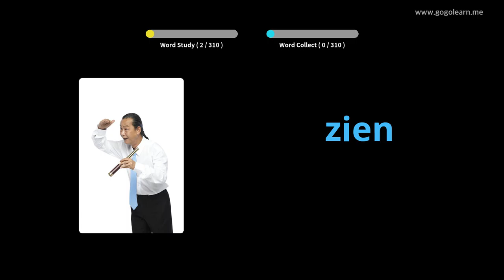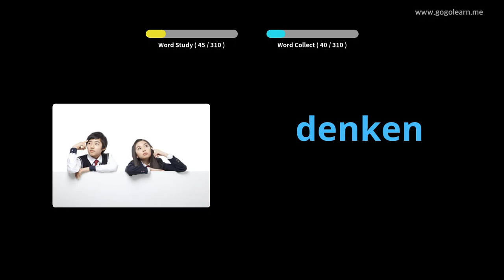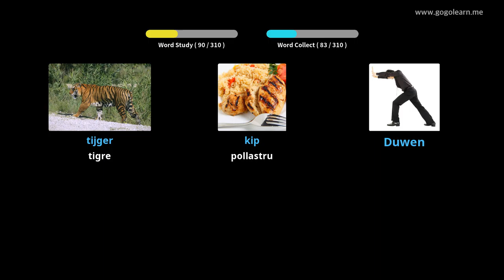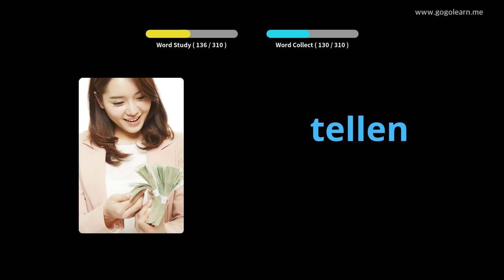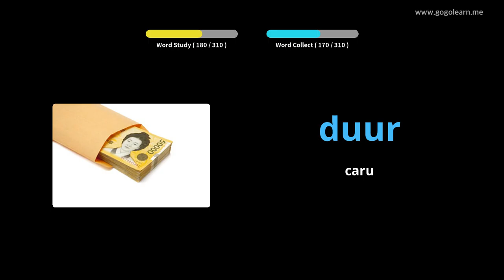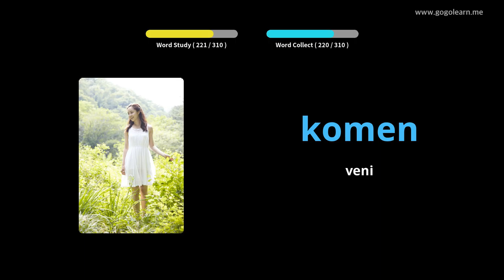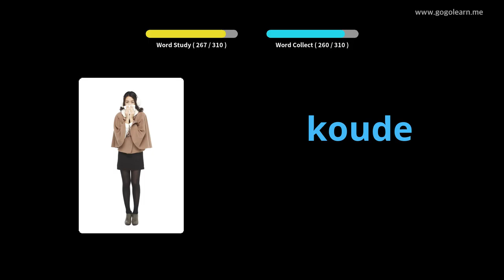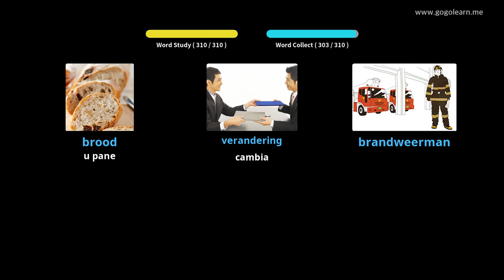Vocabulariu Olandese Ascoltendu Mentre Conducendu | Golearn